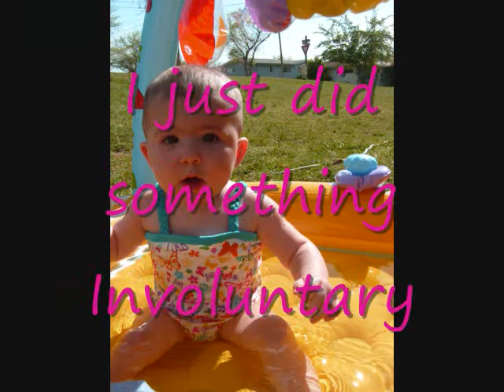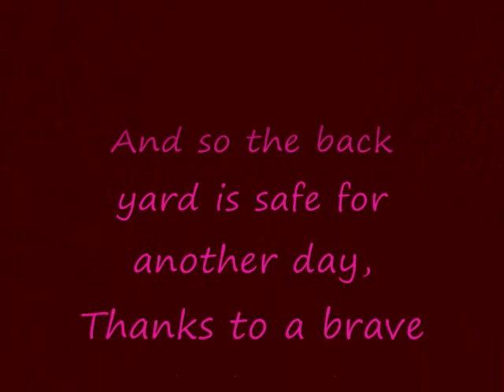Cheyenne's swimming pool 0001